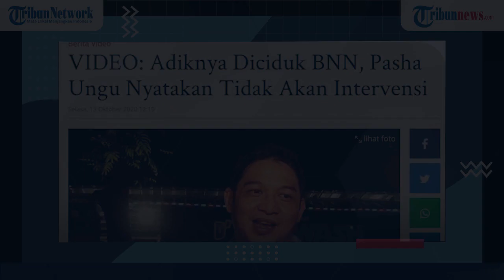NEWS HIGHLIGHT Regional: Reaksi Pasha Ungu soal Adiknya Tersangkut Kasus Narkoba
TRIBUN-VIDEO.COM - Musisi Pasha Ungu angkat bicara seputar penangkapan adiknya, Helmi Said.

Pasha membenarkan kalau yang ditangkap oleh BNN Sulawesi Tengah adalah adiknya, Helmi Said atas kasus narkotika jenis sabu-sabu pada Senin (5/10/2020).

Terkait kasus sang adik, Pasha mengakui bahwa ia dan keluarga akan tetap memberikan dukungan kepada Helmi Said  yang saat ini harus berjuang menjalani proses hukum.

Pelaksana Tugas Harian (Plt) Walikota Palu itu juga menegaskan tidak akan mengandalkan kekuasaannya di Palu untuk memudahkan proses hukum Helmi kedepannya.

Pasha dan keluarga akan sangat menghormati dan menghargai proses hukum yang sedang berjalan sekarang.

Lebih lanjut, vokalis band Ungu tersebut sangat yakin Helmi Said bisa menyelesaikan permasalahan hukumnya dengan sangat baik di BNN Sulawesi Tengah.

Pasha menegaskan dirinya tidak tahu, ketika penggerebekan, sang adik sedang mengonsumsi narkotika atau tidak, karena ia tak mau menduga-duga. Vokalis grup band Ungu tersebut menyerahkan semua proses hukum kepada sang adik dan juga BNN Sulawesi Tengah.